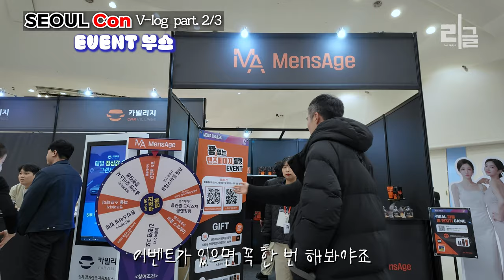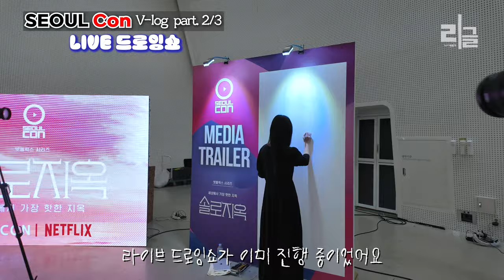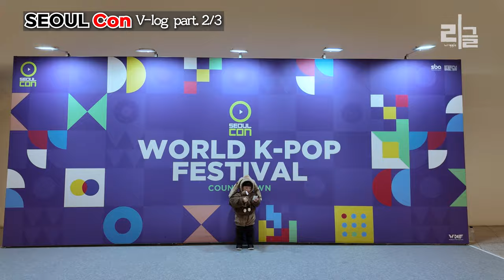토끼 옷 입고 원숭이 인형 달고 다니는 아기가 빨간 자동차 못 타서 서운해 ㅣ DJI 오즈모 포켓3 브이로그 ㅣ 서울콘 브이로그 파트2 SeoulCon VLOG part2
서울콘 seoulcon 브이로그 2일차 입니다
AI앱 K팝댄스 구경했는데 스테핀 앱도 신기하고 춤도 멋져요
다양한 이벤트 부스도 참여하고, LIVE 드로잉 쇼도 잘 봤는데
아기가 그 공간에 DP되어 있던 빨간 자동차에 타고 싶다고
대하사극처럼 "빠방" 외치며 우네요~ ㅋㅋㅋㅋ
집에서 갖고 노는 장난감 차랑 비슷해보였나봐요. ㅋㅋㅋ

크리에이티브포스 화이팅

[촬영 제작 : 달빛] [편집 : 애린] [출연 : 달빛, 애린, 리안]